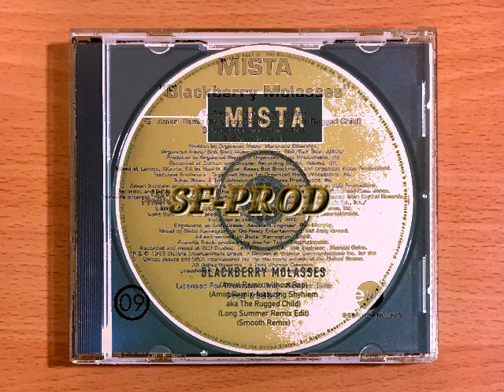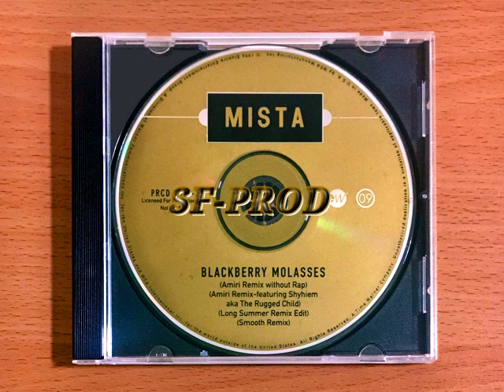Mista 1996 Blackberry Molasses (Long Summer Remix Edit) (CD Single Promo)